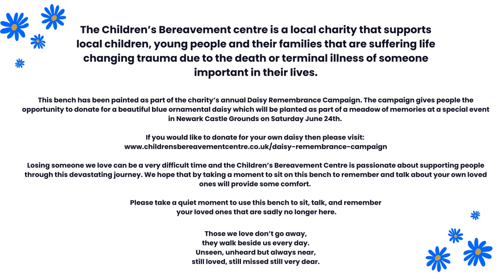Painting the town with blue daisies...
The Children's Bereavement Centre is being supported by local businesses and community groups around Newark town as we prepare for our Daisy Remembrance Exhibit on Saturday 24th June, 2023.

We are excited to share with you our hand painted bench in Riverside Park.
Newark-on-Trent's first decorated bench!

Thank you to local artist Laura Hill from Village Chic. Look out for Village Chic's shop front which will transformed to support the Daisy Remembrance Campaign.

A huge thanks to Daniel Otton at @buttercrossestates for helping produce this video for us.

Tag us in your photos using